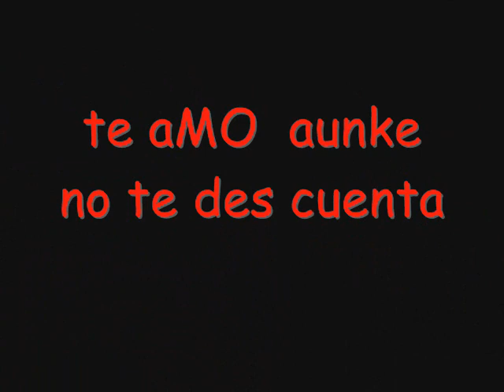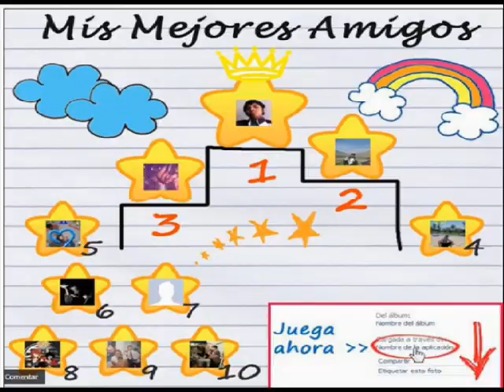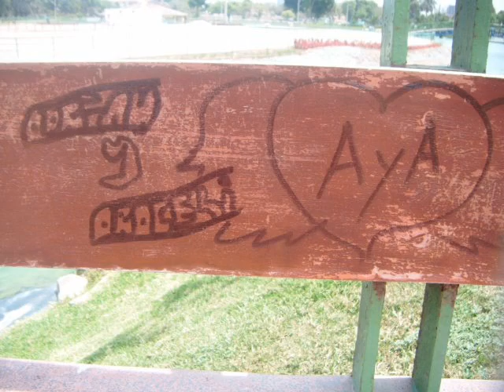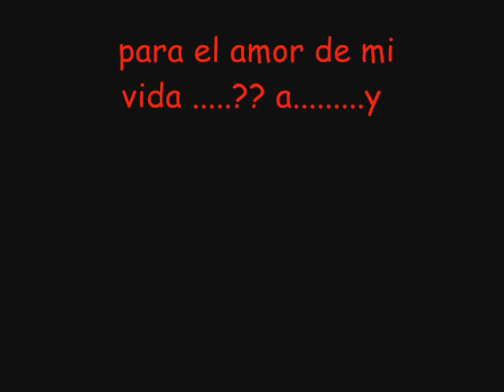adrian mc carta del ultimo adios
para mi amor aracelli